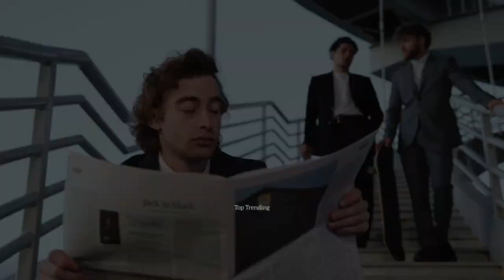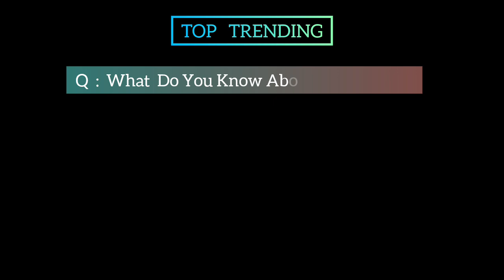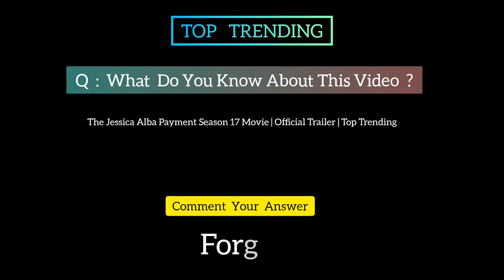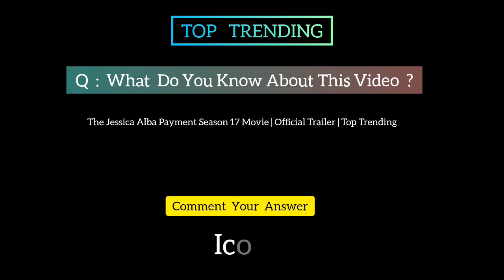The Jessica Alba Payment Season 17 Movie | Official Trailer | Top Trending